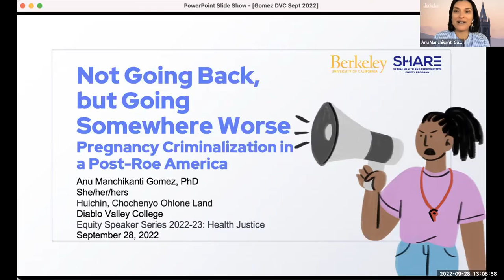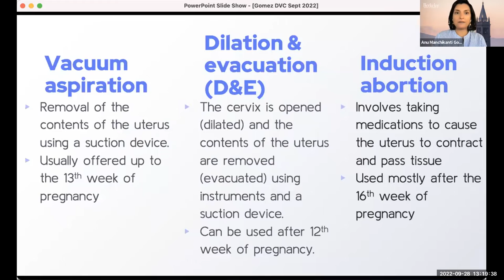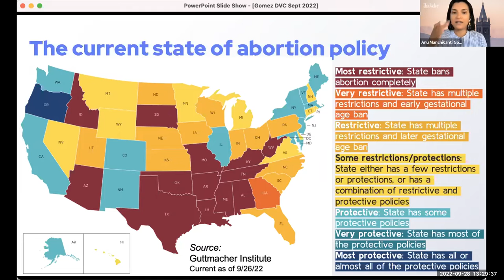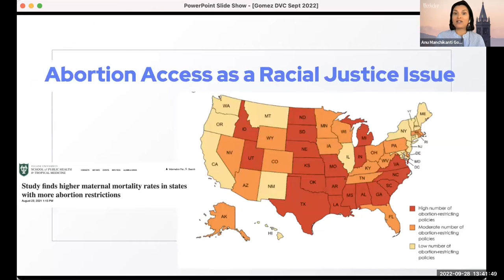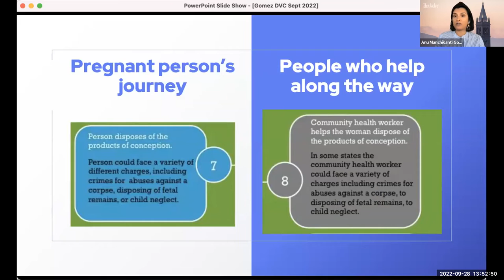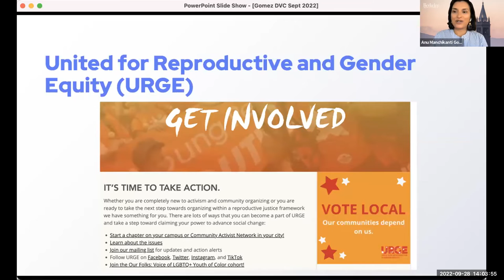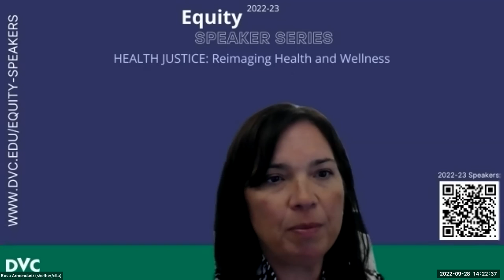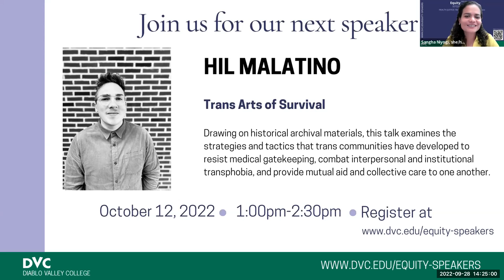DVC Equity Speaker Series - Dr. Anu Manchikanti Gomez, September 14, 2022.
Dr. Anu Manchikanti Gomez is Associate Professor of Social Welfare at UC Berkeley. For more than twenty years, Dr. Gomez has worked as a health equity researcher with a focus on reproduction and sexuality throughout the life course.